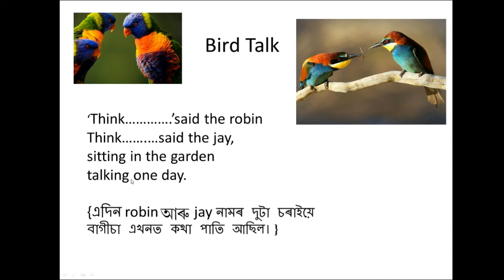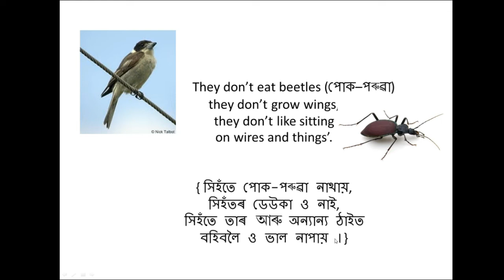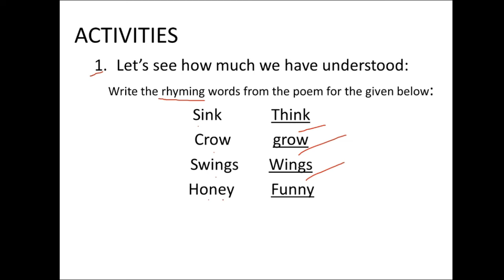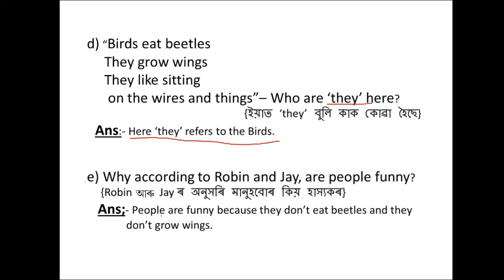Bird Talk poem || SCERT || Class 5 lesson 3.. in Assamese অসমীয়াত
This videos is all about the poem bird talk in class v  in assmese medium
SCERT ASSSAM